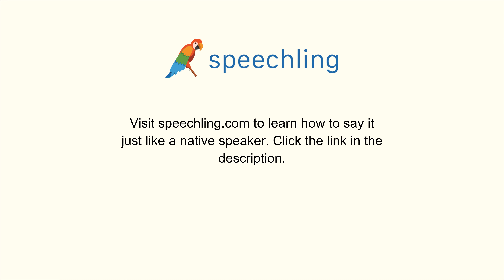イタリア語で"それは残念です。"の発音の仕方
男性コーチ
Che peccato.

女性コーチ
Che peccato.

それは残念です。

それは残念です。